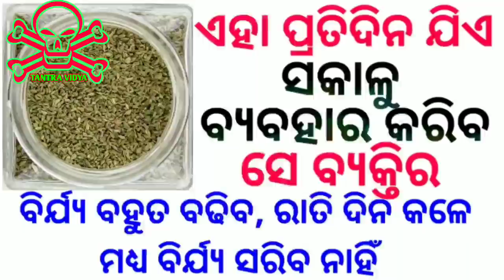आयुर्वेदिक उपाय सुंदरता और शक्ति बुद्धि करने के लिए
यह वीडियो में शक्ति बुद्धि बल बुद्धि बिरजा बुद्धि के लिए एक घर ही नुकसा कहा गया है जो कि आप शॉप से कर सकते हैं